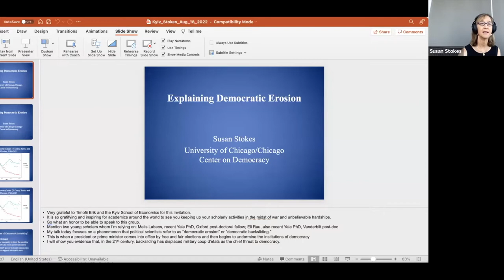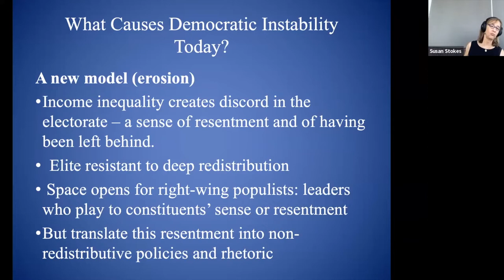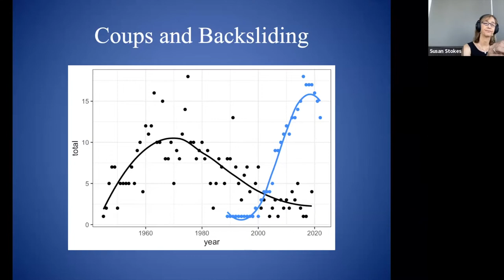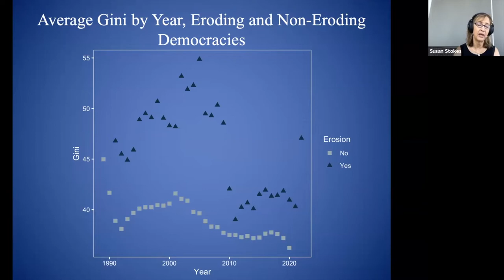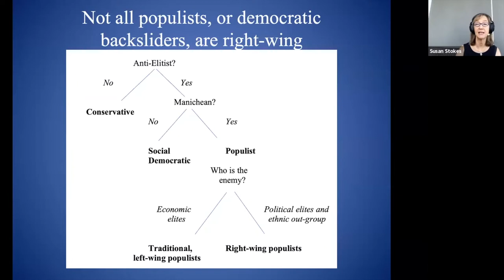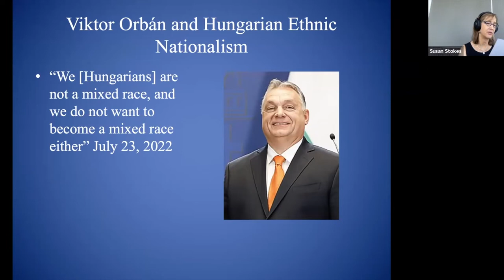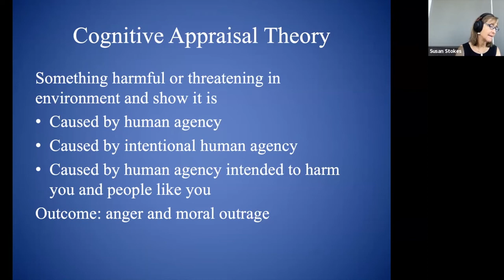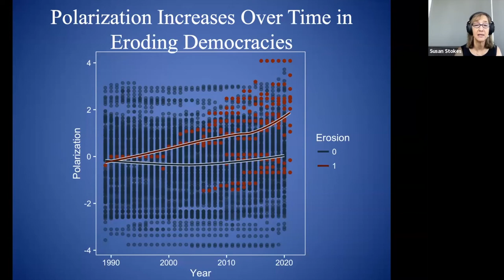Explaining the Erosion of Democracy | Online lecture of Susan Stokes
Thirty years after the end of “The Cold War", the autocracy again challenges the entire democratic world for its supremacy on the planet. Its most acute manifestation is, of course, the war unleashed by Russia on the territory of Ukraine. At the same time, we are witnessing a chain reaction that leads to tension in the Arab-Israeli conflict, relations between Taiwan and China, and between China and the United States.

Can democracy afford to lose even in one corner of the planet? What consequences can this lead to? Could this lead to the erosion of democracy in separate regions or the loss of its leadership around the world?

We discussed it with Susan Stokes, the Blake Distinguished Service Professor in Political Science at the University of Chicago, and director of the Chicago Center on Democracy. Professor’s research centers on the dynamics of democracy in developing societies, distributive politics, and comparative political behavior.